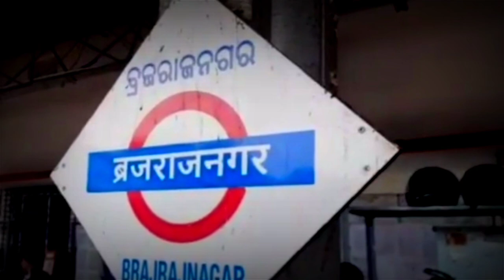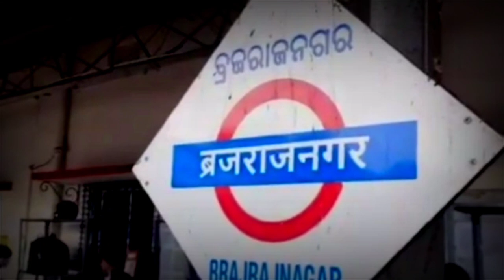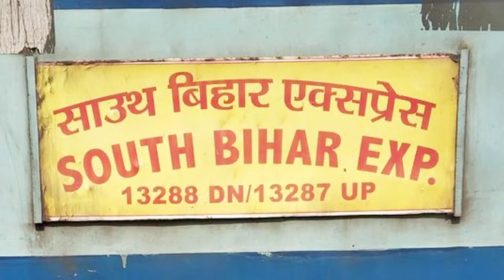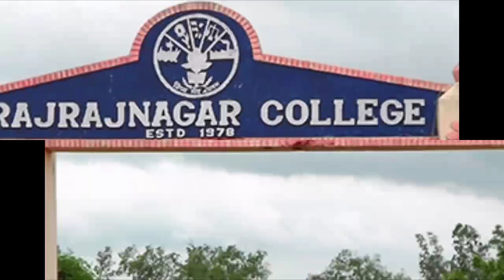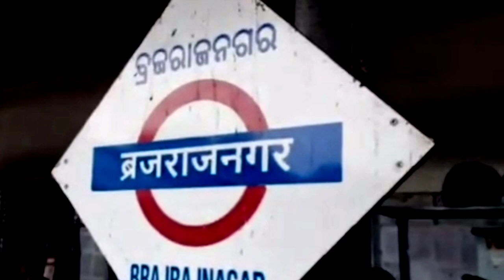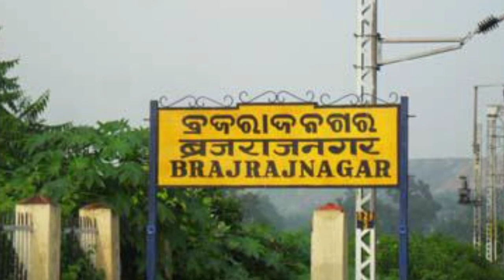झारसुगुड़ा के इस खूबसूरत रेलवे स्टेशन को बहुत कम लोग जानते हैं !! | jharsuguda odisha | brajrajnagar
वीडियो बनाने में इन सब चीज़ों का यूज़ किया गया है,आप भी कर सकते हैं
1. Laptop =

2. Camera =

3. Microphone =

4. Mobile for editing =

5. Tripod =

6. Hand Tripod =

7. Green screen =

(1) Wikipedia
(2) wikimedia commons
(3) needpix
(4) Unsplash
(5) Pixabay
(6) Flickr
(7) pikist
(8) Wallpaperflare
(9) pickpik